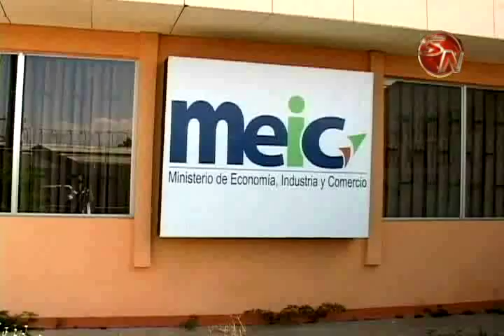El Ministerio de Economía destacó el potencial de productos en Pérez Zeledón